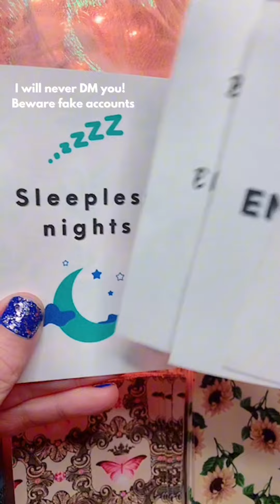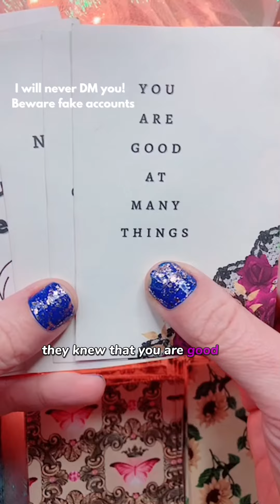You finally had enough